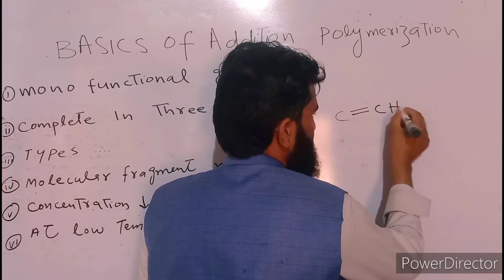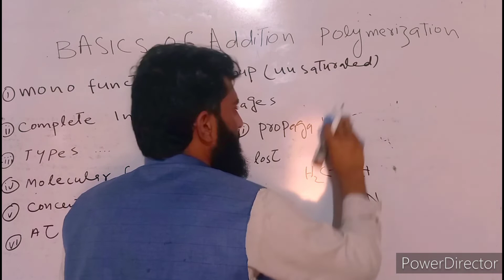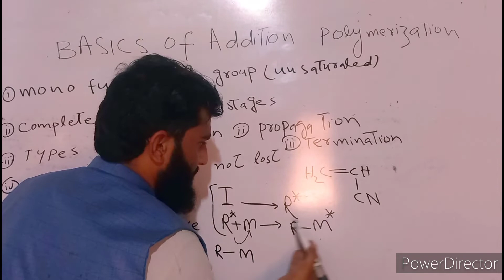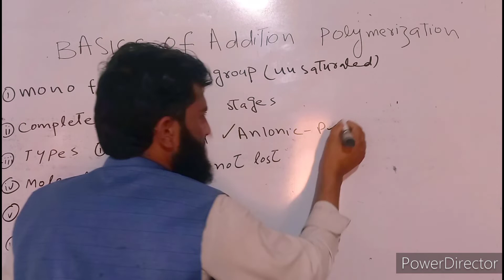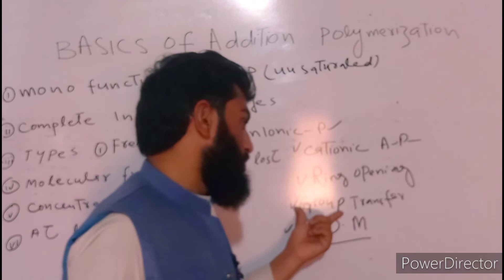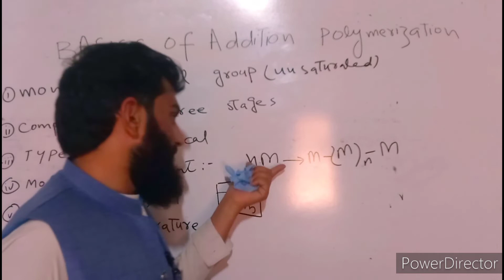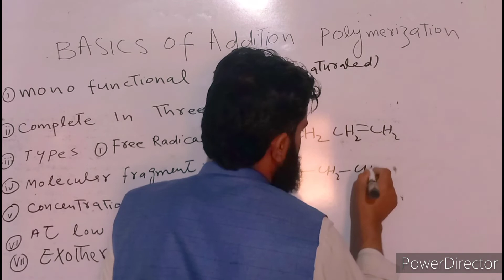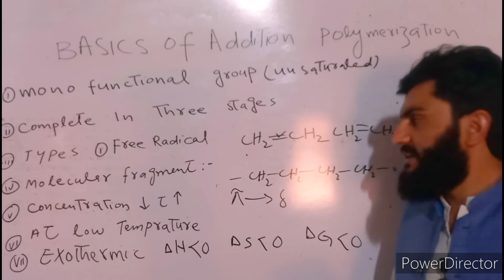addition polymerization some basic concept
hi..
in this we have discussed some basic concept and point of addition polymerization that is common in all type of addition polymerization